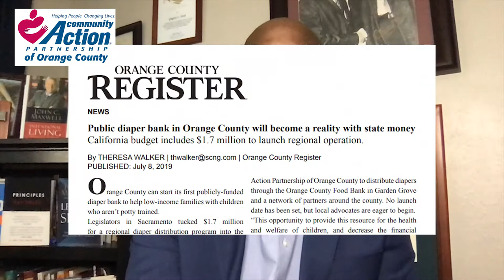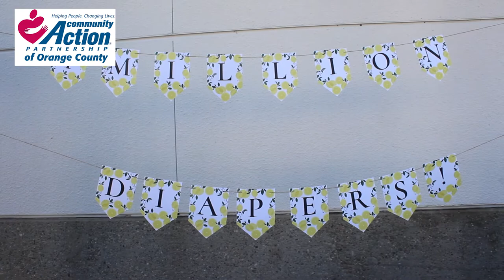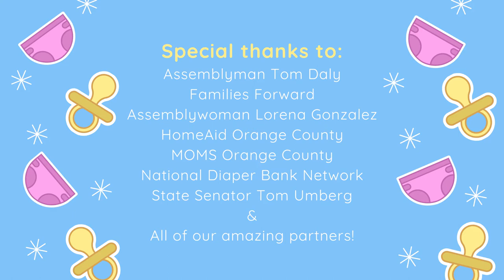CAP OC One Millionth Diaper Virtual Event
When the COVID-19 pandemic first started, we were still in the final stages of launching our Diaper Bank. Rather than wait for the later start date, we recognized the immense demand for diapers, and decided to launch our Diaper Bank early.

Through our network of amazing partners, we have provided diapers to the Orange County community, and we are excited to announce that we have just distributed our one millionth diaper through our Diaper Bank!

We invite you to this Virtual Event to learn about the history of securing funding for the program, hear from key players in making this program become a reality, as well as hear from partners, Diaper Bank participants, and our lucky One Millionth Diaper recipient!

Special Thanks to:
Assemblyman Tom Daly
Families Forward
Assemblywoman Lorena Gonzalez
HomeAid Orange County
MOMS Orange County
National Diaper Bank Network
State Senator Tom Umberg
& All of our amazing partners!

To support the Diaper Bank or any of our other amazing CAP OC programs, please